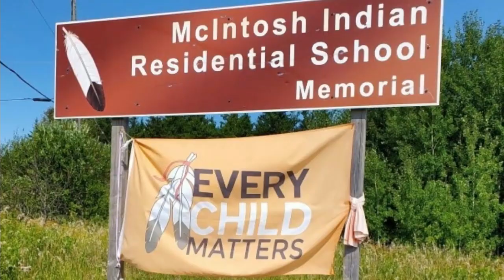McIntosh Residential School survivors gather in Thunder Bay